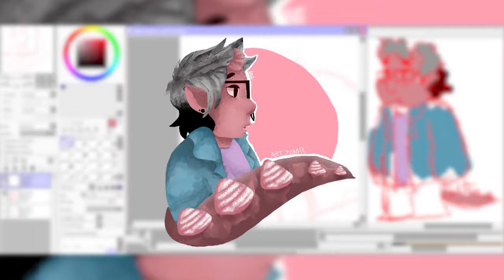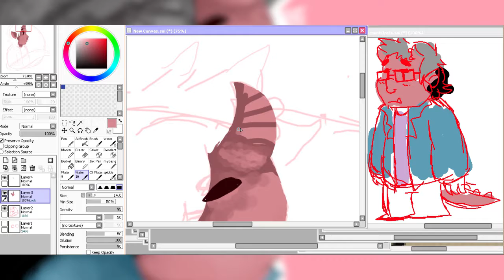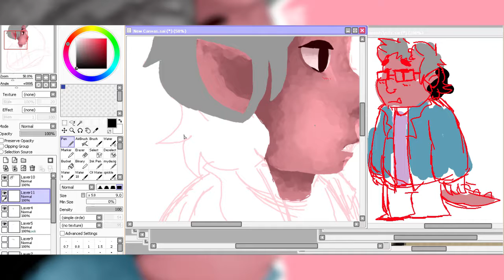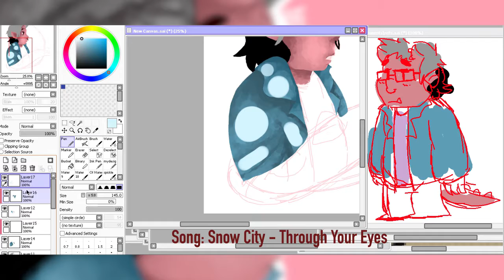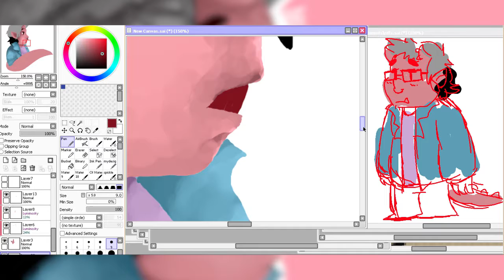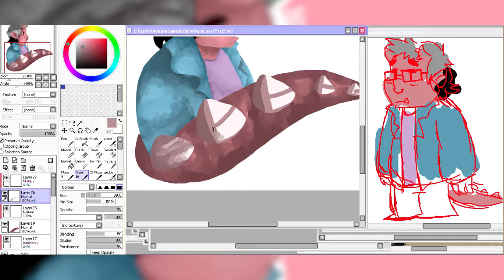Demon Boyfriend [Oc Speedpiant]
This is a character I forgot the name to XD. He's was originally made for a comic i was/am(?) working on. He was/is the boyfriend of one of the main characters. I was just doodling him and the main character together but then I got bored in the middle...but this profile shot was too good to pass up. Now as for the style I chose...idk why i did this like really ._. it took 1 hour and 25 minutes it was 3:00 in the morning and I had class the next day why I decide to practice a style I haven't done in months on a school night its beyond me.